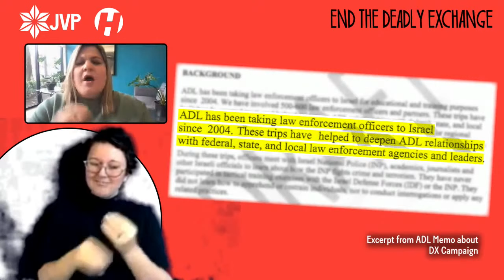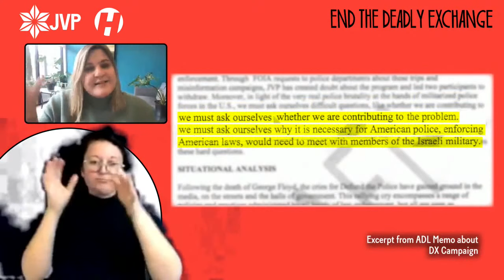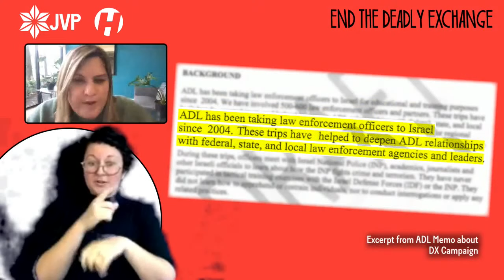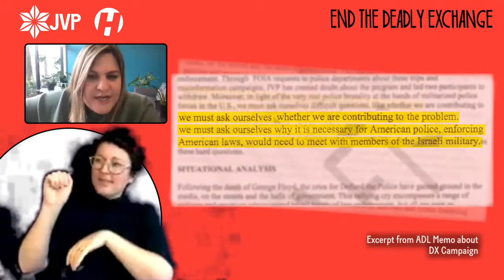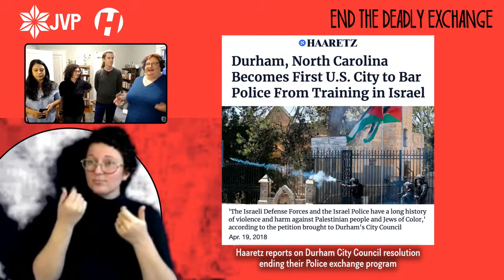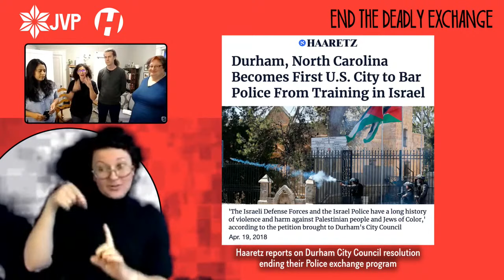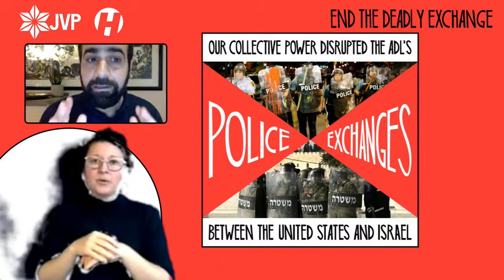Deadly Exchange Virtual Rally: This is How We Win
Join Jewish Voice for Peace, Haymarket Books, and others for a virtual rally celebrating the disruption of the ADL's US / Israeli law enforcement exchange.

When we launched the Deadly Exchange campaign four years ago with our movement partners, we sought to end U.S. law enforcement training with the Israeli police and military.
Now a leaked memo from inside the Anti-Defamation League (ADL) shows that our collective campaigning has disrupted the ADL's program for the past three years, and caused massive internal crisis. It's time to CELEBRATE and ESCALATE.

Join JVP Executive Director Stefanie Fox and JVP Campaigns Director Eran Efrati for a virtual rally—and find out how we plan on winning.

Speakers:

Rabbi Linda Holtzman
Omar Barghouti
Khury Petersen-Smith
Noura Erakat
Lara Kiswani
Sandra Tamari
Aisha Mansour
Demilitarize Durham2Palestine Coalition
Ash-Lee Woodard Henderson
Linda Sarsour
Stefanie Fox
Eran Efati

This event is co-sponsored by Jewish Voice for Peace, Haymarket Books, MPower Change, Arab Resource and Organizing Center, US Campaign for Palestinian Rights, Showing Up for Racial Justice, and Adalah Justice Project . While all of our events are freely available, we ask that those who are able make a solidarity donation in support of our important publishing and programming work.